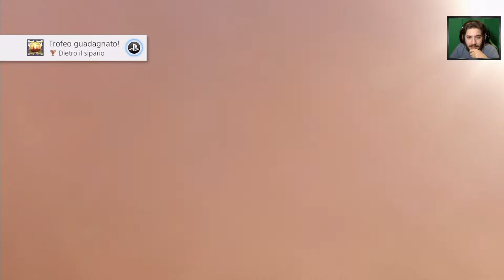Kingdom Hearts III Re Mind - Finalmente Riuniti [EP 8] [FINALE]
HI HI People of Youtube! Benvenuti nell'episodio finale di Kingdom Hearts 3 Re Mind.